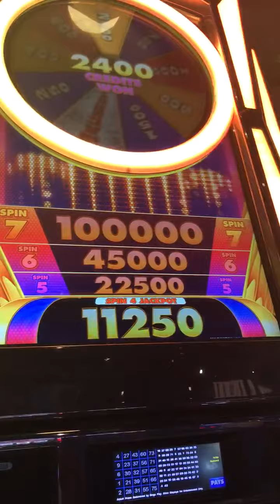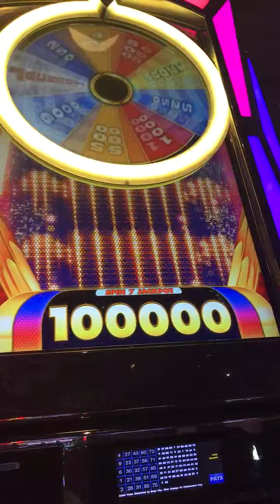Slot Machine Big Hits/Bonus Play Action